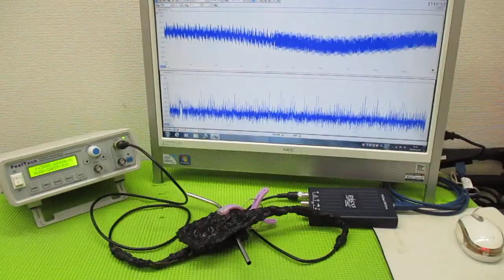メガヘルツの超音波発振制御プローブを利用した実験動画